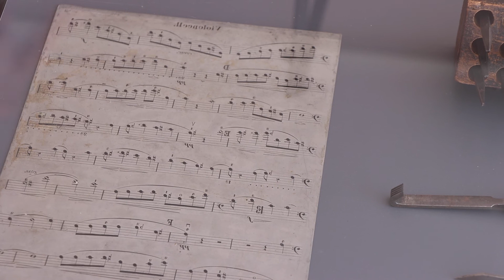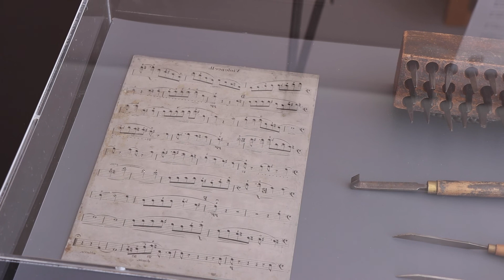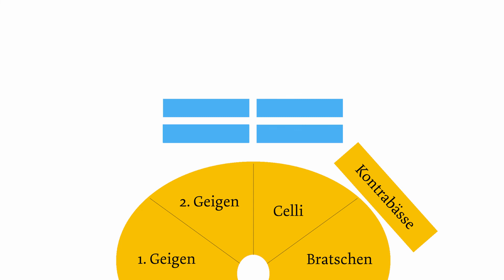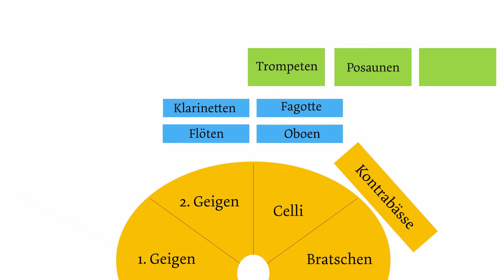Von der Idee in den Konzertsaal - mit Ausflug zur Laeiszhalle | KQUNDDU!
Heute ist wieder ein besonderer Gast zu Besuch!
Zuerst erklären euch Iris und Philine, wie Noten gedruckt werden und wie ein Orchester aufgebaut ist. Danach geht's zur Laeiszhalle. Dort treffen die beiden Christian, einen Musiker bei den Symphonikern Hamburg. Seid gespannt!

Ihr seid neugierig geworden?

📚Wir freuen uns auf euch. Hier findet ihr weitere Infos zu unserem Education-Angebot 📚

📸Bild - Copyright Thies Raetzke